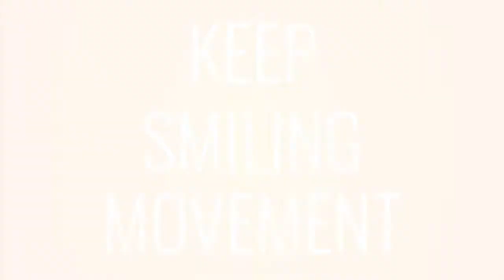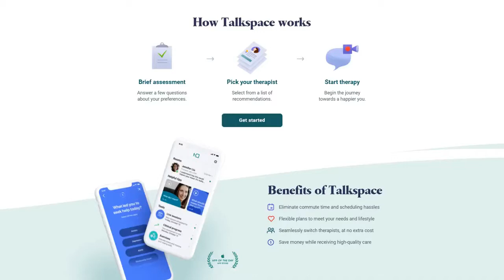Kindness Givers Formula with Randy McNeely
The Ambassador of Joy, Barry Shore, is pleased to SHARE the creator of the Reality TV Series The Kindness Factor. Randy McNeely is an author, speaker, singer, song writer, podcast host, executive producer, passionate kindness advocate, and kindness leadership coach. Randy is the author of "The Kindness Givers' Formula," sharing a simple yet powerfully effective formula for touching hearts, changing lives, and transforming the world. You'll lean in as Barry and Randy discuss the IMPACT of Kindness in our troubled turbulent world. Randy also discusses the positive economic power of kindness. Imagine that! Positive economic impact. Listen again and again and Share with at Least 5 Others.